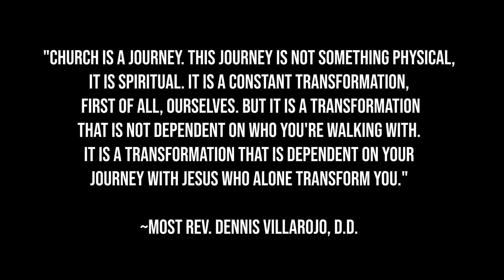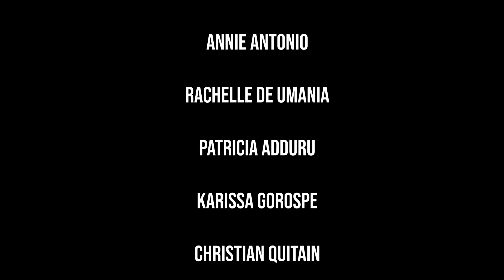Syn Hodos - (Magkakasamang Naglalakbay)